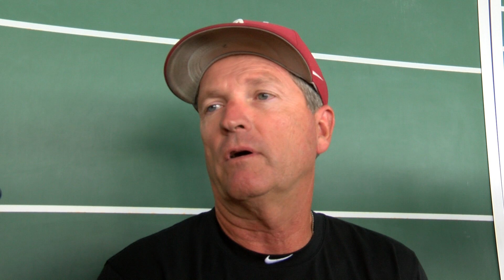Dave Van Horn Pre-Oklahoma Exhibition Interview 9-19-19